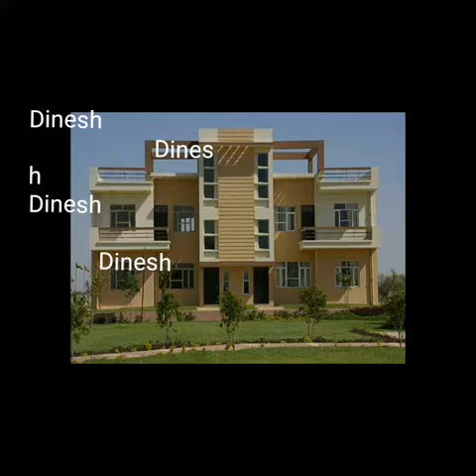Ars builders trichy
Er.R.Dinesh.Btech.civil
construction
plan
estimate
elevation
real estate
house flats available for sale trichy